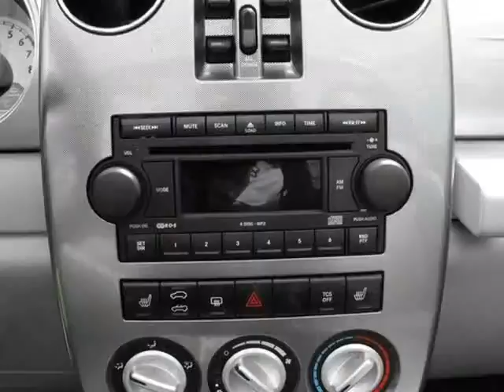2006 Chrysler PT Cruiser (Sorenson, Missouri)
2006 Chrysler PT Cruiser (Sorenson, Missouri)